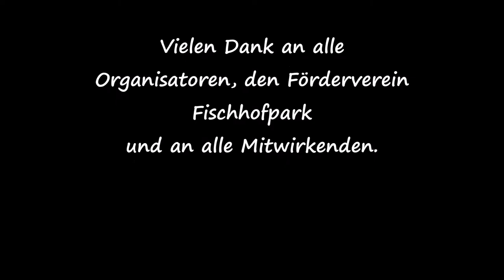Gartentage Fischhofpark Tirschenreuth, 18. & 19.06.2016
Am 18. und 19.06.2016 fanden im Fischhofpark Tirschenreuth die Gartentage statt.
Neben zahlreichen Ausstellern und Attraktionen, wunderbaren Blumen und viel Inspiration gab es auch kulinarische Köstlichkeiten sowie ein tolles Sommerflair zu genießen.